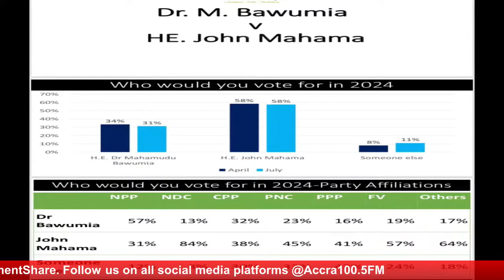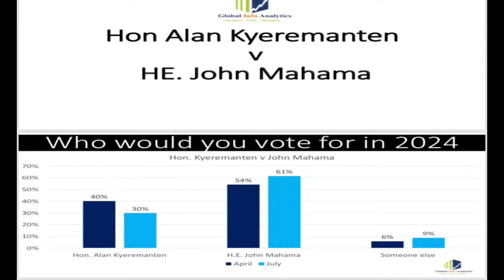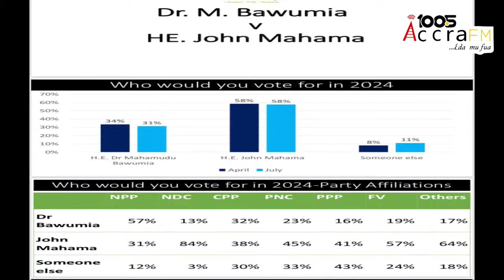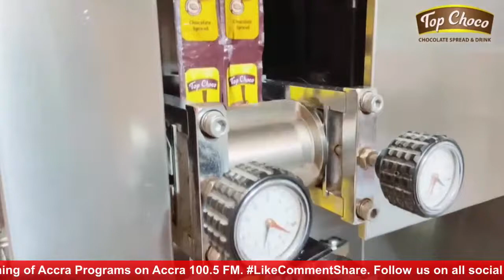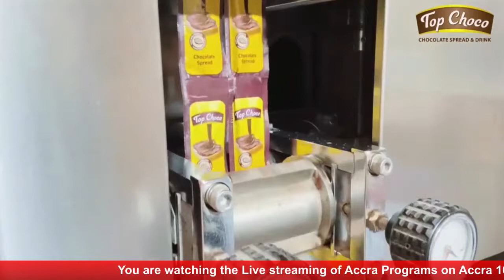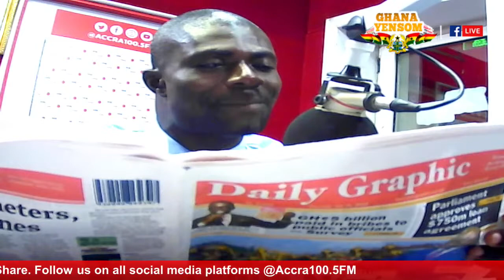ACCRA NEWS @ 6 AM WITH OHENEWAA KESSE BOAHENE AND ODIASEMPA KWAME APOMASU MENSAH ON ACCRA 100.5FM